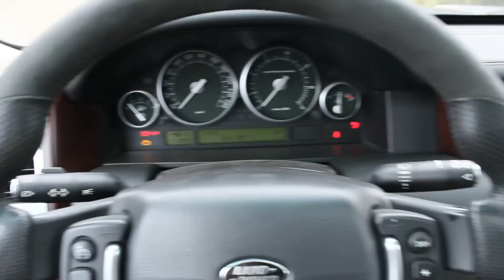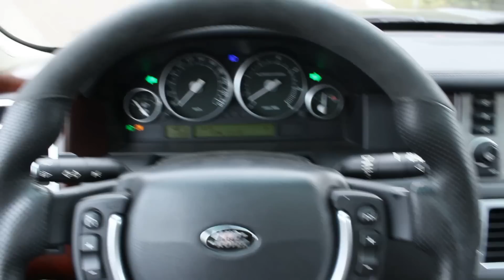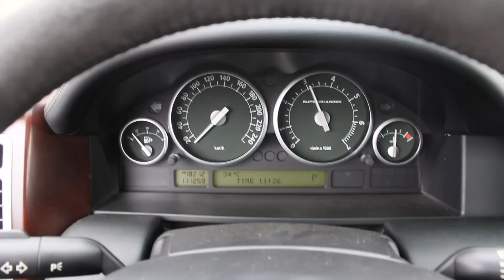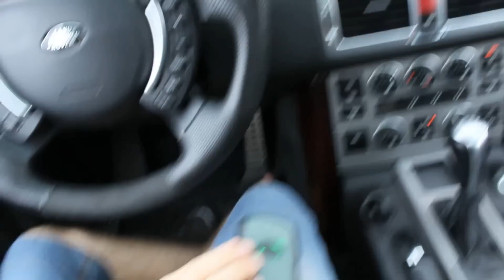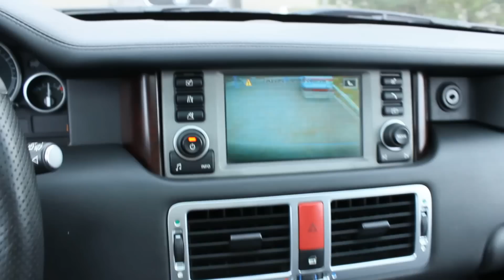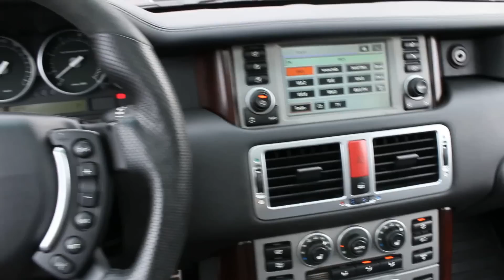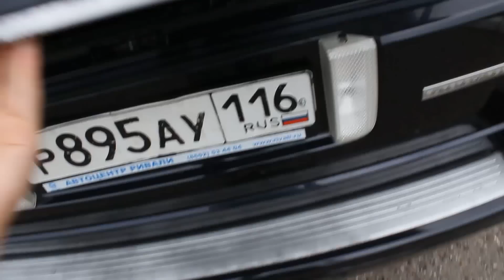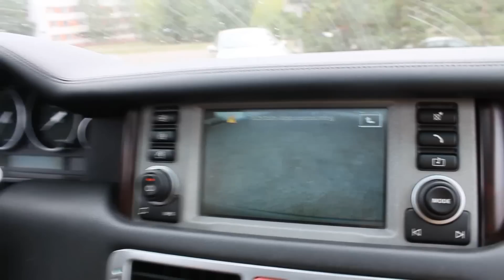2006 Рендж Ровер Вог. Обзор (интерьер, экстерьер, двигатель).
2006 Рендж Ровер Вог. Обзор (интерьер, экстерьер, двигатель).